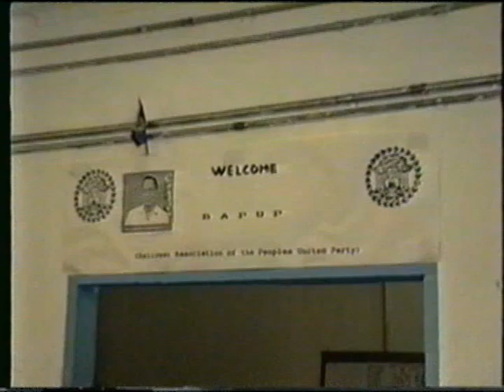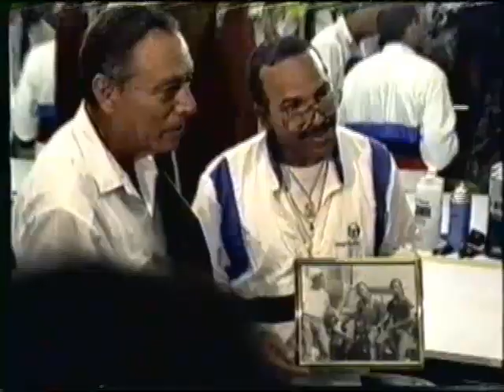George Cadle Price final visit to LA 1991.mp4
Final and Historic visit in 1991 by Belize Prime Minister Rt Hon George C Price and his delegation to Los Angeles California. This visit includes a reception at City Hall where Mayor Tom Bradley extended the Key of the city to Mr Price, a visit to KPFK radio station for interviews on "Belize Caribbean Pulse",  Manual Arts High School, various Belizeans Businesses, Formal Banquet with Belizeans, Investors Dinner/seminar, Church service followed by a brunch and culminated with "Belize Caye Fest" where he interacted with thousands of Belizeans.
Submitted by Former Honorary Consul of Belize in Los Angeles during that time: Ernesto B Castillo